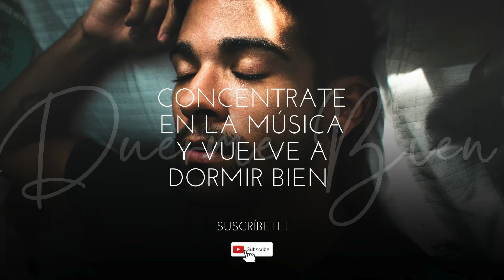Música Instrumental para Dormir Toda la Noche - Relajación y Sueño 😴💤// SIN ANUNCIOS INTERMEDIOS*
Relájate y duerme mejor con estas suaves melodías de piano diseñadas para calmar la mente y reducir la ansiedad.